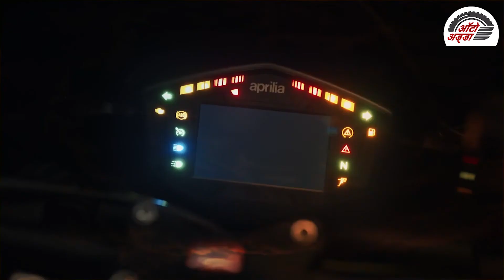Aprilia Tuono 660 भारत में १३.०९ लाख रुपये में हुई लॉन्च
अप्रिलिया ने RS 660 लॉन्च करने के साथ-साथ Tuono 660 को भी लॉन्च कीया है। अप्रिलिया ने Tuono 660 को भारत में १३.०९ लाख रुपये, एक्स-शोरूम में लॉन्च किया है। मोटरसाइकिल (सीबीयू) के रूप में पूरी तरह से निर्मित युनीट के रूप में आती है , इसे तीन रंग विकल्पों कॉन्सेप्ट ब्लैक, इरिडियम ग्रे और एसिड गोल्ड में पेश किया जाता है।Tuono 660 एक लिक्विड-कूल्ड, DOHC, पैरेलल ट्विन-सिलेंडर ६५९cc इंजन द्वारा संचालित होता है जिसे स्लिप-असिस्ट क्लच के साथ छह-स्पीड गियरबॉक्स में जोड़ा जाता है। यह १०,५०० rpm पर ९४ bhp कि पावर और ८५०० आरपीएम पर ६७ एनएम का टॉर्क उत्पादित करती हैTuono 660 अपने फुल-फेयर्ड सिबलिंग, RS 660 मोटरसाइकिल पर आधारित है।

हालाँकि, मोटरसाइकिल अपनी डिज़ाइन प्रेरणा Aprilia Tuono V4 से उधार लेती है। इसमें ब्रांड का विशिष्ट थ्री-पॉड हेडलैंप सेटअप है जो इसे एक आक्रामक फ्रंट देता है। सड़क की सवारी की स्थिति के अनुरूप सवार मोटरसाइकिल पर सीधा बैठता है। अन्य फीचर्स: एलईडी डीआरएल के साथ एलईडी हेडलैंप, एलईडी टेललैंप, सिंगल-पीस हैंडलबार, अंडरबेली एग्जॉस्ट, स्प्लिट-सीट और 15-लीटर का फ्यूल टैंक मिलता है।

RS 660 की तरह, Tuono 660 में एक टन इलेक्ट्रॉनिक राइडर एड्स भी हैं , इसमें 5 राइड मोड भी हैं, जिनमें से तीन रोड राइडिंग के लिए समर्पित हैं और दो ट्रैक उपयोग के लिए हैं।इसमें 5 इंच का टीएफटी स्प्लिट-स्क्रीन लेआउट भी है, जो मोटरसाइकिल पर सभी इलेक्ट्रॉनिक एड्स को नियंत्रित करने में मदद करेगा। कंपनी स्मार्टफोन एप्लिकेशन के माध्यम से कनेक्टेड टेक्नोलॉजी के लिए एक ऑप्शनल एमआईए मल्टीमीडिया प्लेटफॉर्म भी पेश कर रही है।